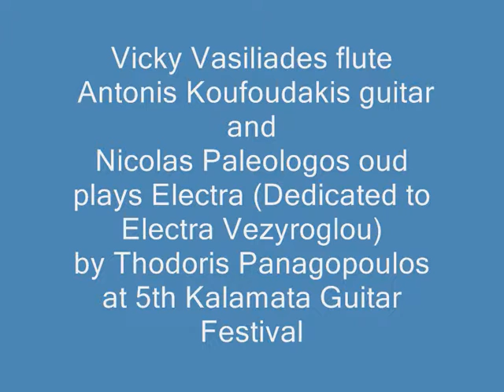Electra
Vicky Vasiliades flute, Antonis Koufoudakis guitar and Nicolas Paleologos oud plays Electra (Dedicate to Electra Vezyroglou) at 5th Kalamata Guitar Festival 25/04/2016